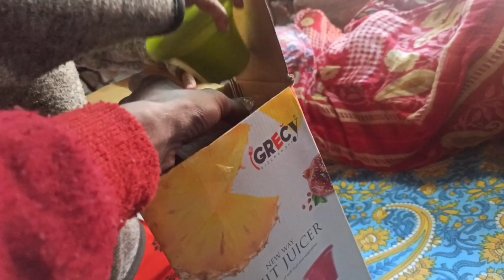সোনা মায়ের বার্থডে গিফট দেখলাম। kolaveri vlogs। my new video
My new volgs

       ❤️thank you for ❤️the which ❤️